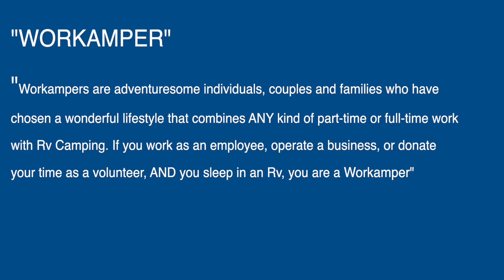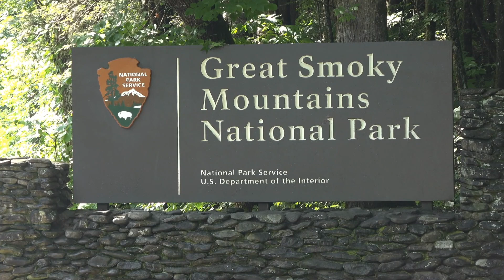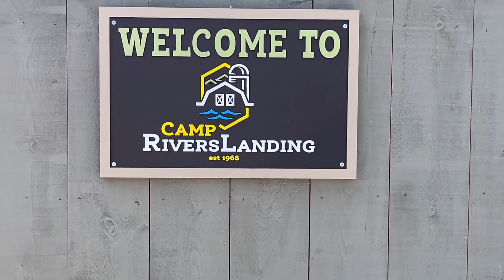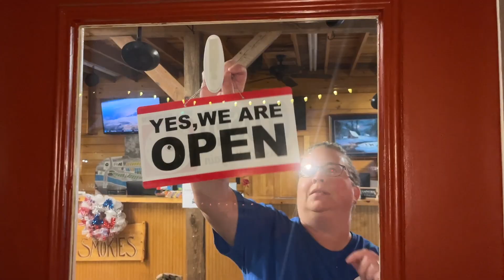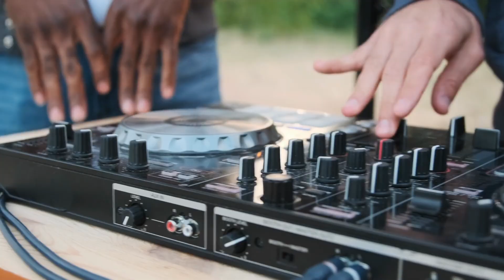Interview With A Camp Host: My Surprising Discoveries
While visiting Pigeon Forge, Tn I was able to interview 2 Camp Host at Camp RiversLanding Campground.  They "run" the Rv park. From managing the office, scheduling events and activities which include live music, DJ's, and cook outs!

Info on work camping:

volunteer.gov

Some of our RV Equipment:
Karcher Pressure Washer
Renator RV Water Pressure Regulator for RV Camper
Teknor Apex-4006-50 Zero-G 1/2" x 50 water hose
Camco 20 Ft (43051) Sidewinder RV Sewer Hose Support

Camera Gear:
Insta 360 one x2
Canon 80D
Rode Microphone
Yelloway Dural Microphones